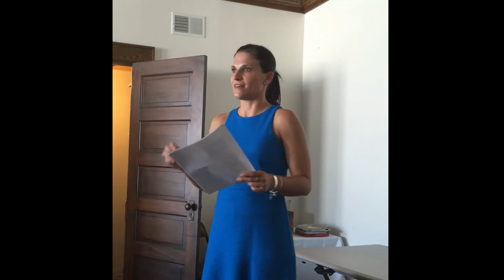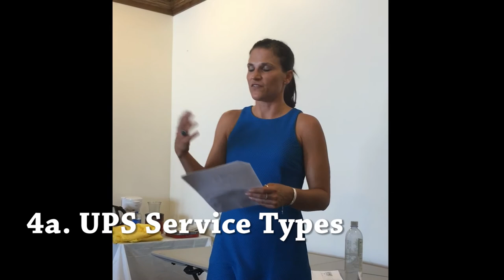Shipping and Logistics Strategies for Artists with Jennifer Pauley of Worldwide Express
00:00 - (Slide 1) 1. Beginning
01:06 - (Slide 2) 2. Basic Things to Consider
01:17 - (Slide 2) 2a. Package vs. Freight
02:04 - (Slide 2) 2b. Packaging
03:43 - (Slide 2) 2c. Outbound and Inbound Control
04:39 - (Slide 3) 3. Shipping Basics - UPS
04:46 - (Slide 3) 3a. Less than 150lbs
06:02 - (Slide 3) 3b. Packaging
11:00 - (Slide 4) 4a. UPS Service Types
12:21 - (Slide 4) 4b. UPS Pickup Options
13:54 - (Slide 5) 5. Options Options Options